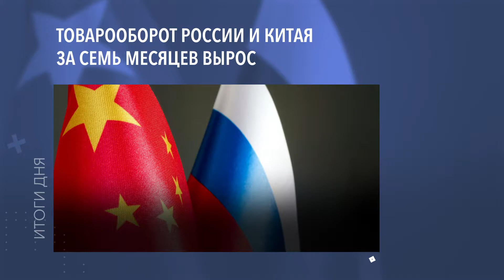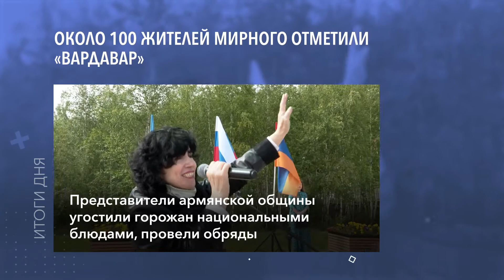Трудовой детский лагерь в Алмазном и другие итоги дня - коротко